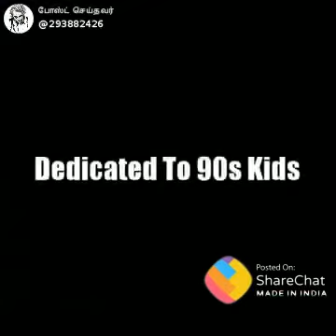True lines watch fully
Yamathuraga